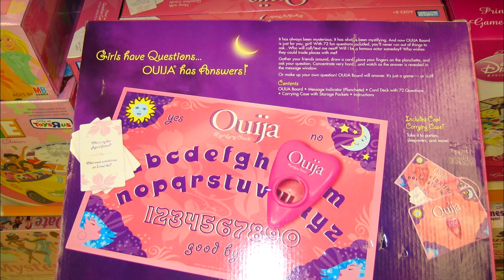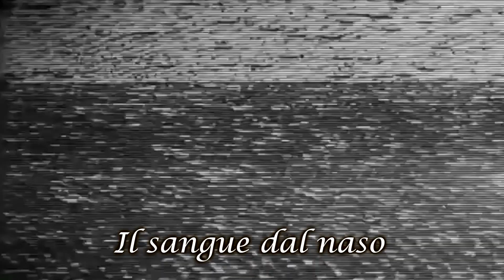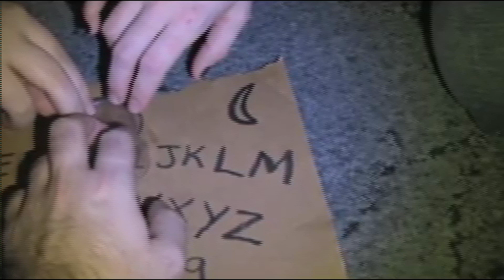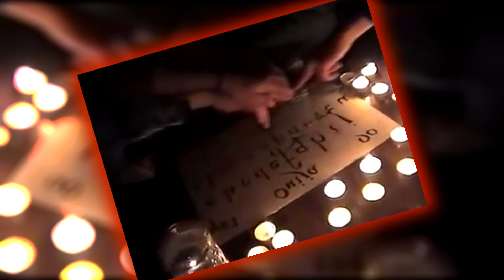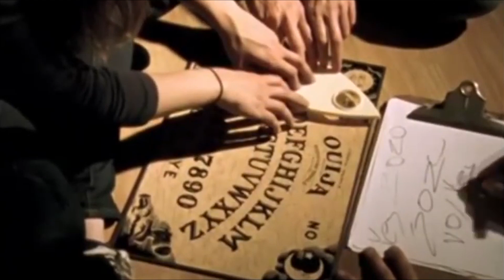10 Video con la Tavola Ouija Inspiegabili Speciale Halloween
In questo video Speciale per Halloween con la Tavola Ouija utilizzata da youtuber e persone normali per mettersi in contatto con gli spiriti, esamineremo alcuni video davvero inspiegabili, in cui oggetti si muovono da soli, si sentono voci e strani rumori e addirittura possessioni